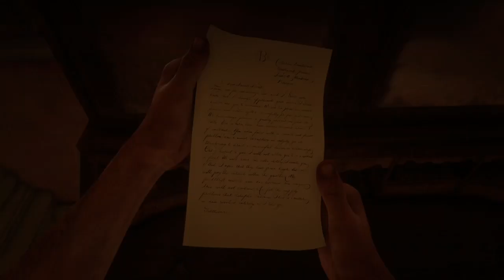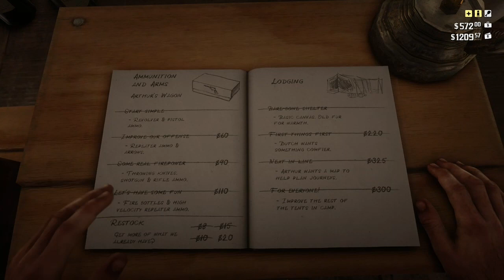Let's Play RDR2 - Episode 31: The Massacre of the Grays and Braithwaites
Today's episode features the the end of the Grays and the Braitwaites, the death of a beloved gang member, and a brief introduction to Saint Denis